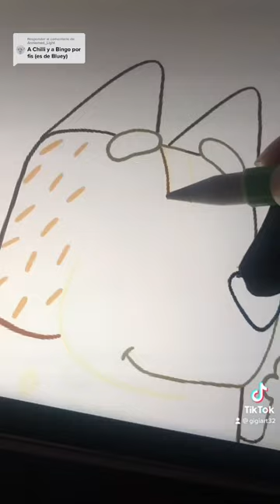bluey 💖 dibujos speedpaint howtodraw draw tiktok